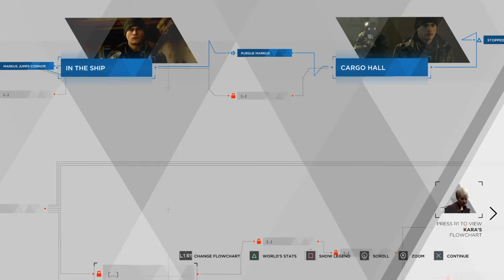Detroit: Become Human™_20180531022147